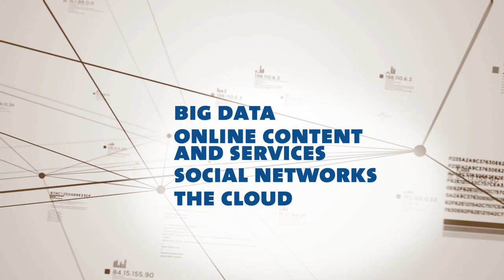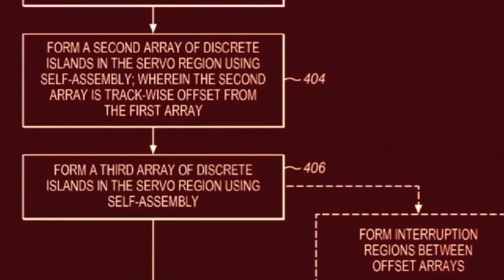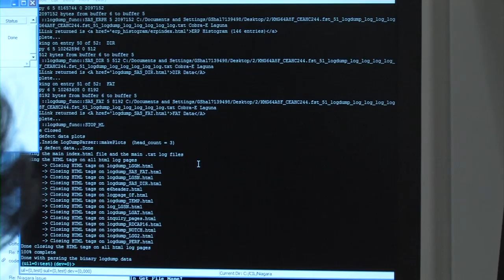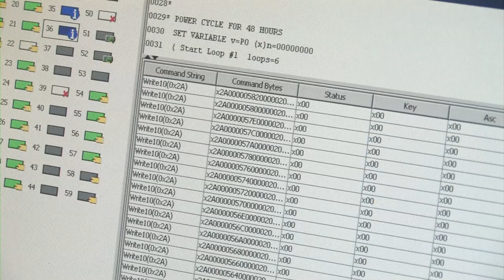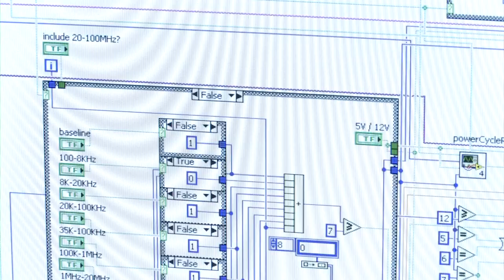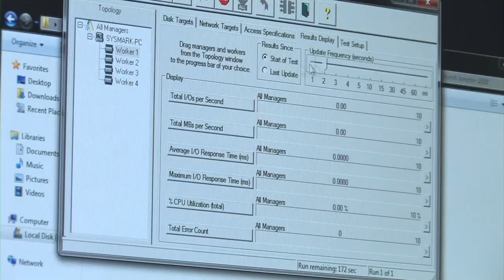Engineering Opportunities at HGST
Learn about the exciting technical career opportunities that await you in the digital storage industry as an engineer at HGST, a Western Digital company